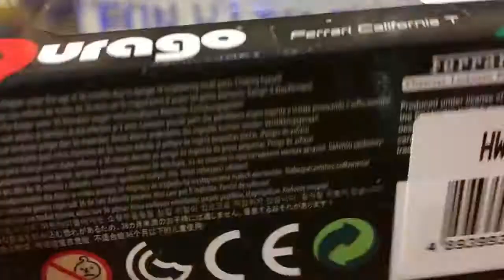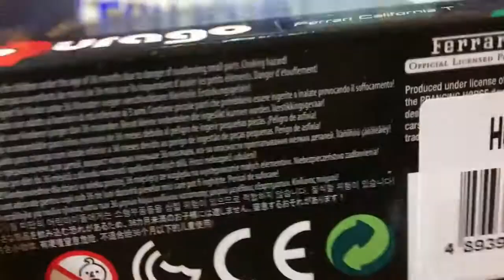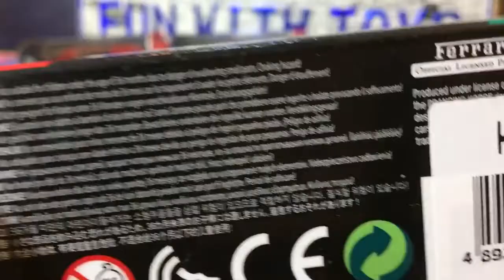unboxing BBurago modellino Ferrari California T[macchina giocattolo] 02994+it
unboxing BBurago modellino Ferrari California T[macchina giocattolo]

Tomel Plarail Railway Kingdom